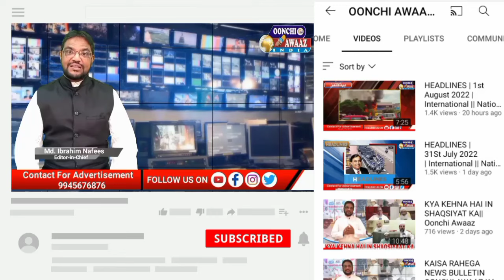NEWS BULLETIN 13/02/2024|INTERNATIONAL | NATIONAL|STATE NEWS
BANGALORE SE PEHLI BAAR SHURU HONE WALE URDU NEWS BULLETIN ME AAJ SHAMIL HAIN INTERNATIONAL.NATIONAL.STATE AUR CITY KI TOP KHABREN.UMEED HAI KE NEWS PAPER AUR CHANNEL KI TARAH NEWS BULLETIN SE BHI APNI MOHABBATON KA IZHAR HOGA.AAPKE QEEMATI MASHWARON KA INTEZAR RAHEGA
AUR CHANNEL KO  GOOGLE PAY YA PHONEPE KE ZARYE JITNA AAP SE HOSAKE .ZAROOR SUPPORT KAREN CHAHE 10,20,50 HI KYUN NA HO

Latest news
National news
International news
State news
Breaking news
world news
Oonchi awaaz news
Saudi news